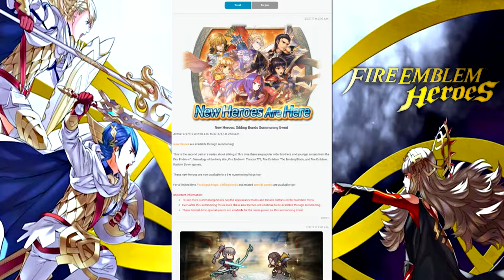Fire emblem Heroes - Part 9 - Chapter 5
Hey, guys! Welcome to my playthrough of Fire Emblem Heroes! In this part, we handle the rest of chapter 5 and do a launch celebration map! Hope you all enjoy! Feel free to add me on FEH and Twitter =]

Battle.net - Zanegoose#1660